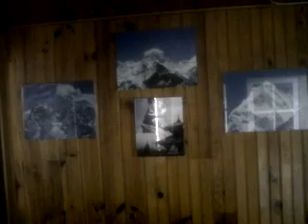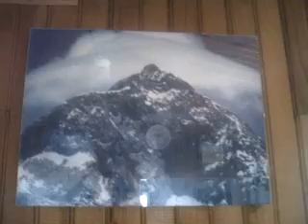The cabinionsouth of France